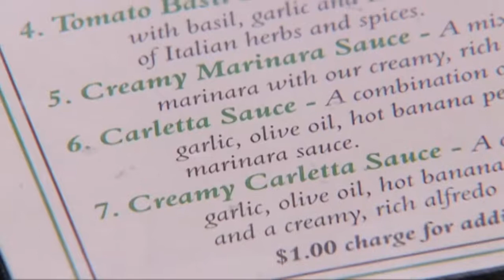It’s RAW! - Kitchen Nightmares